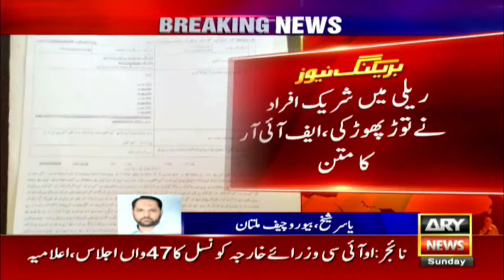PDM Jalsa Multan FIR registered against 80 people of PDM party rally